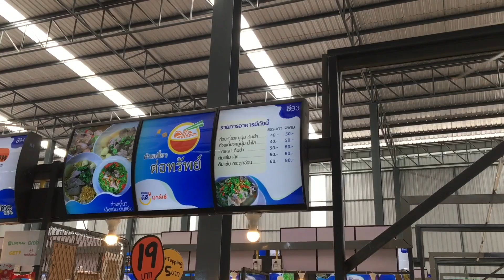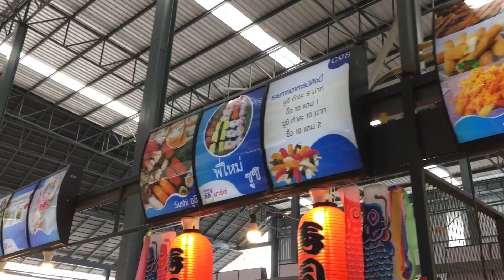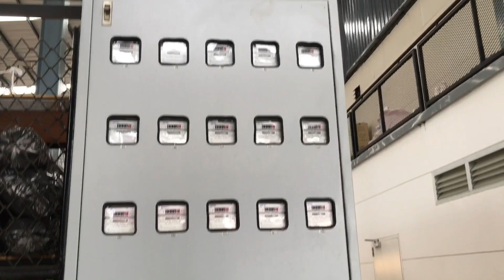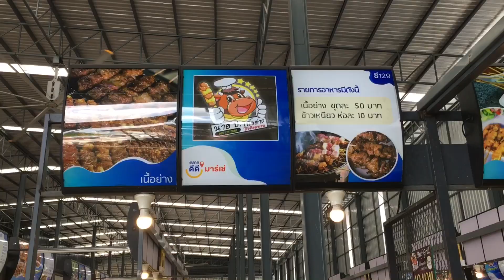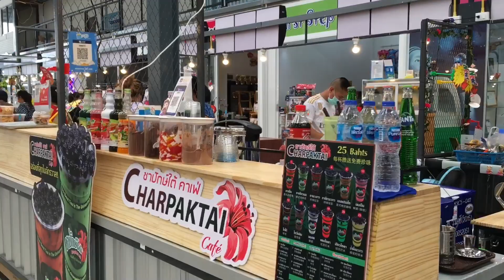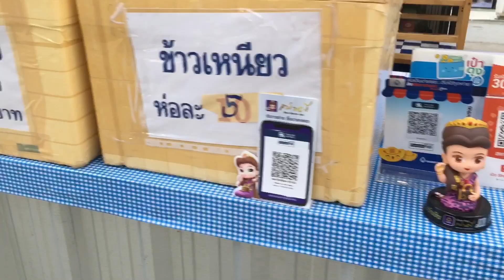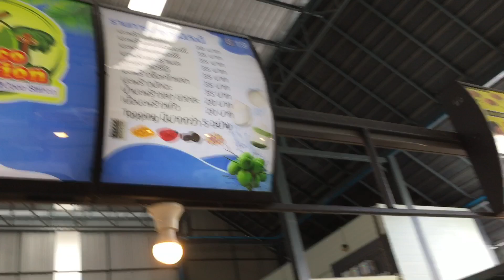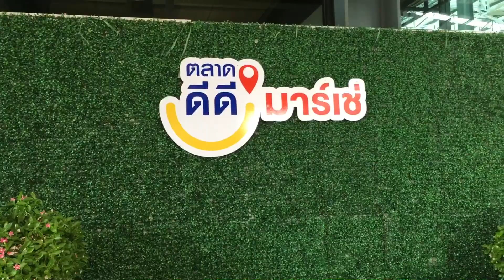ตลาดไร้เงินสดมาฝาก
ตลาดยุคใหม่ไฮเทคจริงๆ. (รับรีวิวสินค้าร้านค้ารับสปอนเซอร์ 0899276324